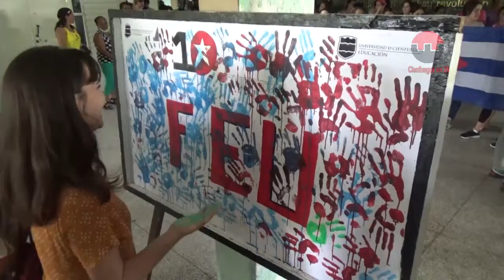Eligió Cienfuegos primer delegado directo al Congreso Nacional de la FEU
En Cienfuegos se eligió el primer delegado directo al Congreso de la Federación Estudiantil Universitaria. Durante el debate los jóvenes estuvieron acompañados por la Primera Secretaria del Partido en la provincia, Marydé Fernández López y Carla Santana Presidenta Nacional de la organización estudiantil.